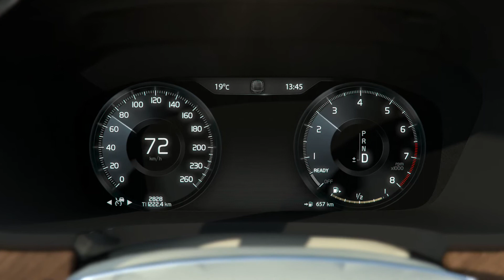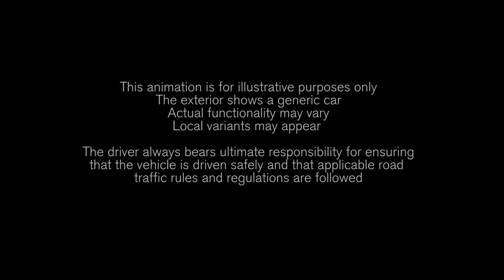Ciri Pilot Assist, Volvo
Ciri 'Pilot Assist' pada Volvo generasi baharu adalah antara usaha aktif untuk mengelakkan kemalangan daripada berlaku.
Ia digambarkan oleh Volvo sebagai ciri pemanduan separa-'autonomous' - kereta dapat menentukan jarak kepada kenderaan hadapan dengan sendiri, begitu juga untuk mengawal hala tuju dan mengawal kereta agar sentiasa berada di dalam lorong ditetapkan.